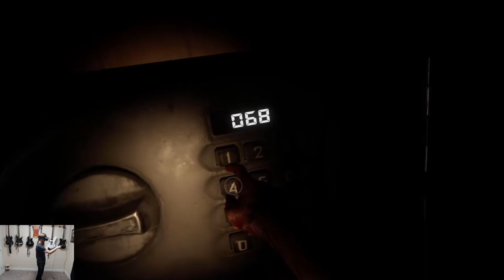Walking Dead Saints And Sinners VR - Supply Run In The Shallows Level - Barely Got Out Alive!!!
Decided to go scrounge around for supplies in The Shallows level of WD Saints and Sinners since I had gotten a safe security code from a side mission.  Things get really hairy around 10 minute mark of this video and I regained just enough stamina to shoot my gun into a zombies face that was 6 inches away from me.  My heart was pounding!  I also almost had a heart attack around the 2:30 mark from something much less creepy than a walker...  I had a good laugh afterwards.